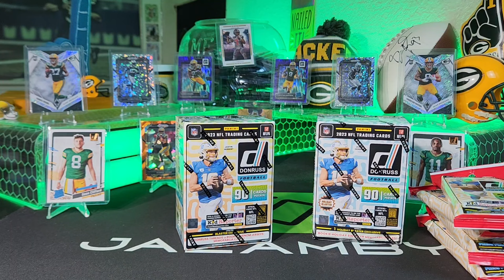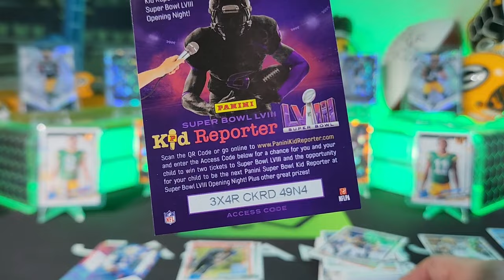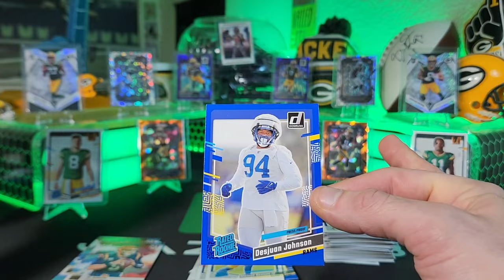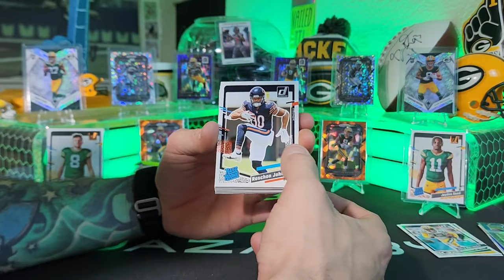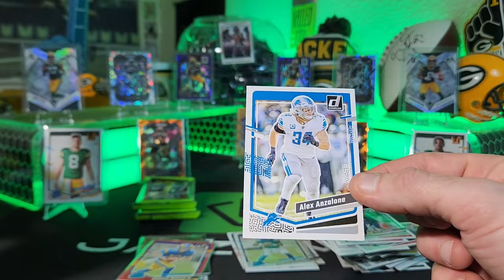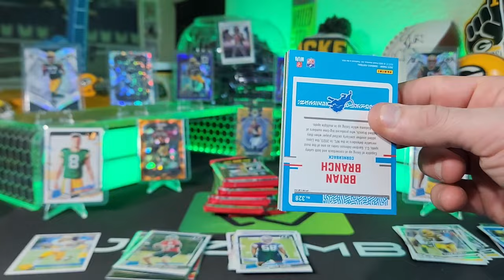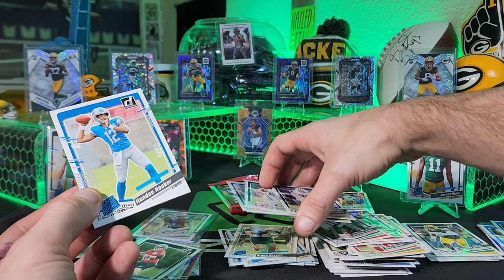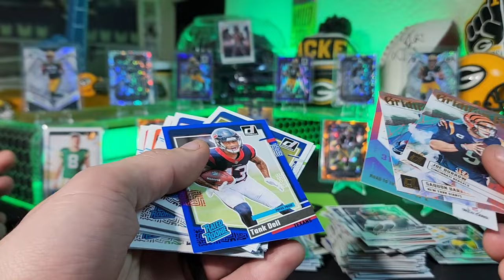JAZAM-BRO GOES DOWNTOWN HUNTING WITH ME! 2023 PANINI DONRUSS FOOTBALL!!!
Join JAZAM-BRO and I as we go Downtown Hunting! JAZAM-BRO rips 2023 Donruss for the first time!

IF YOU WOULD LIKE TO SEND A GIFT FOR THE CHANNEL OR IF YOU WOULD LIKE ME TO RIP SOMETHING FROM YOU, PLEASE SHIP IT TO: